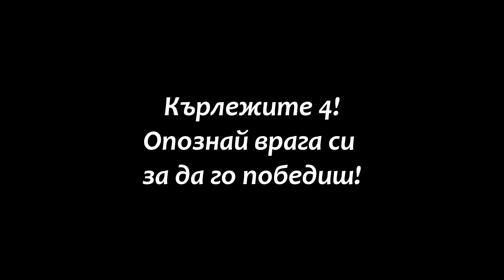КЪРЛЕЖИТЕ 4! Опознай врага си!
В този, последен епизод от поредицата ни за кърлежите, ще го опознаем подробно. Какво обича, къде атакаува и как се размножава и развива? Как да го отстраним безопасно?
Автор и водещ: Иван Пасков
Рубрика: Траян Пенушлиев
С любезното съдействие на: